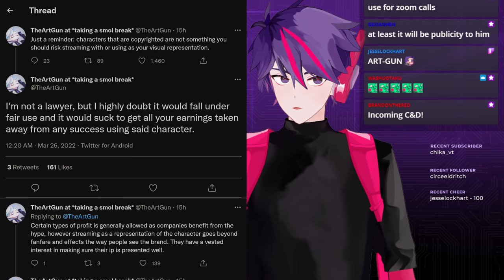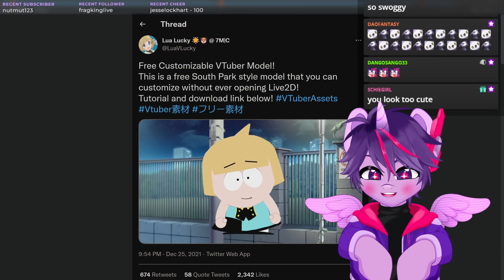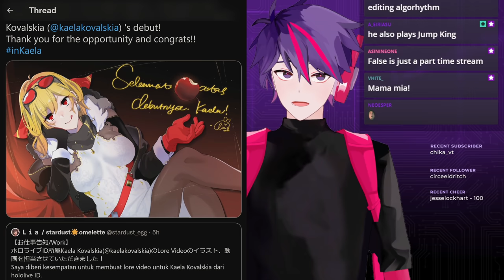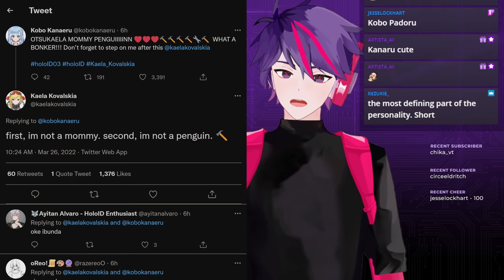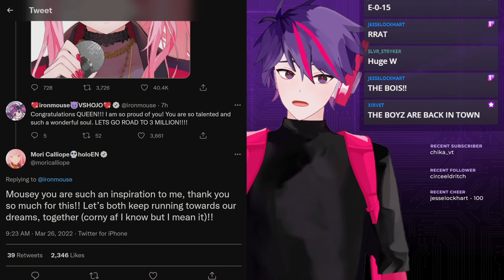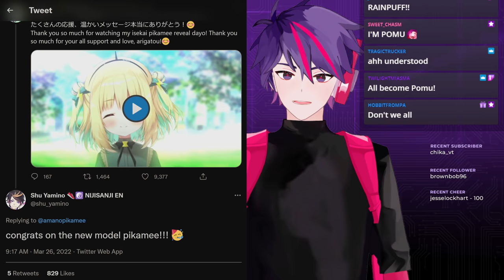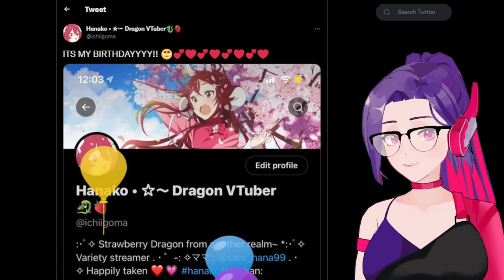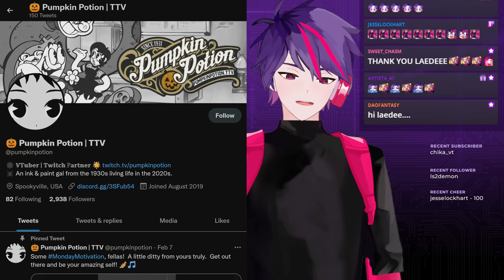Use These Vtuber Models At Your Own Risk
00:00 Use These Vtuber Models At Your Own Risk
02:44 Moona Hoshinova Hiatus
03:48 Kaela Kovalskia HoloID Debut
06:17 Mori Calliope 2 Million Subscribers
07:14 Tsunomaki Watame Roars
07:50 Pikamee Amano Isekai Model
09:00 kson Twitch Tax
09:35 New 2win 3D Model
10:17 Lae-Dee Indie Vtuber News
11:28 Outro